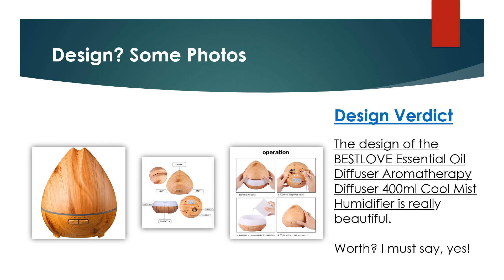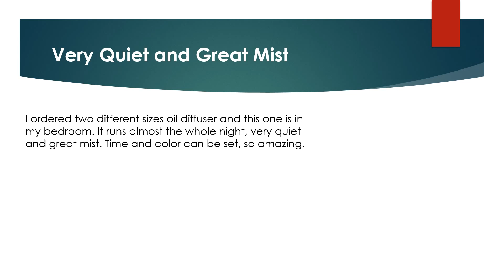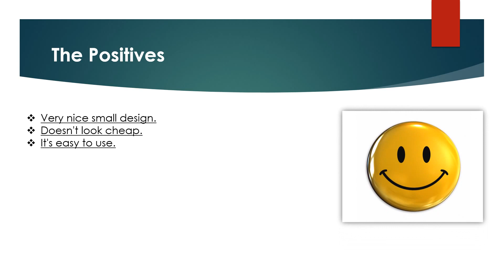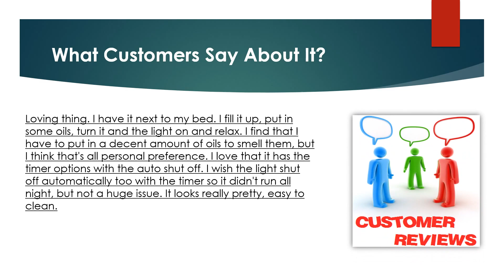BESTLOVE Essential Oil Diffuser Aromatherapy Diffuser 400ml Cool Mist Humidifier Review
Looking for the detailed review of BESTLOVE Essential Oil Diffuser Aromatherapy Diffuser 400ml Cool Mist Humidifier? We have tried to show the details on this video. You can decide whether you should buy this Best Humidifier or not after watching this exclusive video review.

► UNIQUE & STYLISH DESIGN.
► LARGE CAPACITY & 4 TIMER SETTINGS.
► UPGRADED NEW VERSION IN THIS YEAR.
► SUPERIOR QUALITY & FEATURES.
► 5 IN 1 MULTIFUNCTIONAL DIFFUSER.

▬▬ Product Specifications ▬▬
► Raw Material: PP/ABS
► Input Power: AC 100-240V 50/60HZ
► Ultrasonic Frequency: 2.45MHz
► Max Working time: 8 hours in high mist mode, 14 hours in low mist mode.
► Manufacturer BESTLOVE

► Question: How many drops of essential oil per tank?
Answer: Normally we would suggest to add in 8-10 drops of essential oils in this 400ML diffuser.
► Question:  Does the cover lift off or twist off?
Answer: Lifts off easy.

BESTLOVE Essential Oil Diffuser Aromatherapy Diffuser 400ml Cool Mist Humidifier Pros
BESTLOVE Essential Oil Diffuser Aromatherapy Diffuser 400ml Cool Mist Humidifier Cons
BESTLOVE Essential Oil Diffuser Aromatherapy Diffuser 400ml Cool Mist Humidifier Photos
BESTLOVE Essential Oil Diffuser Aromatherapy Diffuser 400ml Cool Mist Humidifier Features
BESTLOVE Essential Oil Diffuser Aromatherapy Diffuser 400ml Cool Mist Humidifier Specification
BESTLOVE Essential Oil Diffuser Aromatherapy Diffuser 400ml Cool Mist Humidifier Customer Reviews
BESTLOVE Essential Oil Diffuser Aromatherapy Diffuser 400ml Cool Mist Humidifier Questions & Answers